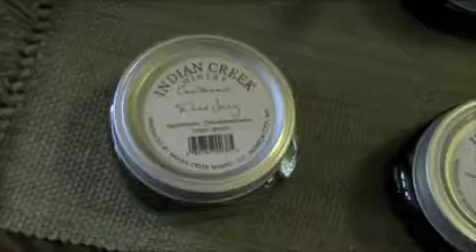AgriMissouri - Indian Creek Winery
This video features AgriMissouri business Indian Creek Winery out of Monroe City, Missouri. Check out their unique wine jellies.